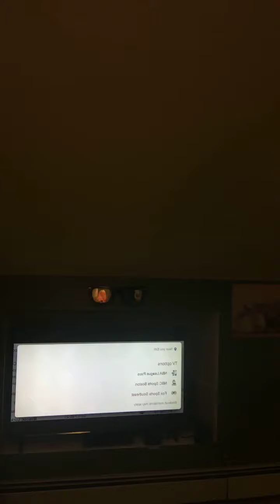Sports With Riley King